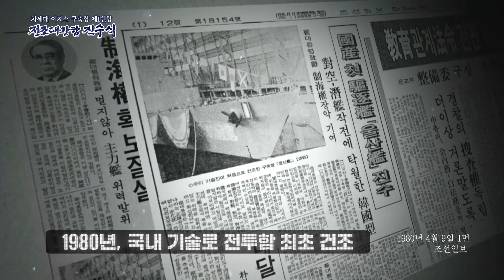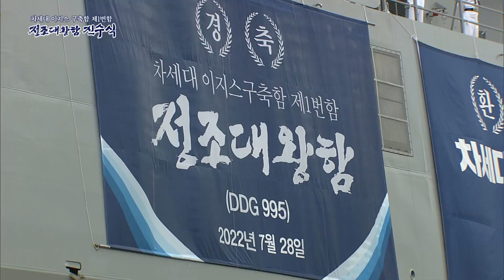[Live] 차세대 이지스 구축함 정조대왕함 진수식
조선의 성군 정조대왕이 차세대 이지스 구축함(DDG)으로 부활합니다.
해군과 방위사업청은 광개토-Ⅲ 배치-Ⅱ 1번함 정조대왕함의 진수식을 거행하는데요.
국내에서 독자적으로 설계하고 건조한 정조대왕함은 2019년 계약 체결 이후 드디어 오늘 그 모습을 공개합니다.
해군의 첫 8,200톤급 이지스구축함인 정조대왕함은 첨단과학기술 기반 해양강군 건설의 상징이자 국가전력자산으로서 해군의 전투역량을 한층 강화시킬 것으로 기대되고 있습니다.
정조대왕함 진수식 현장을 국방TV와 함께 만나 보시기 바랍니다.